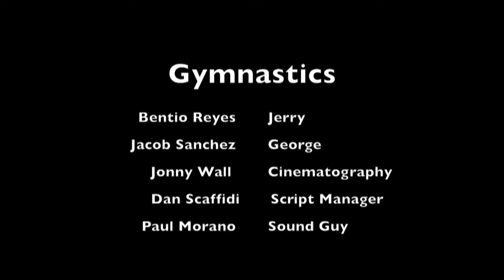Gymnastics 720p Paul Morano